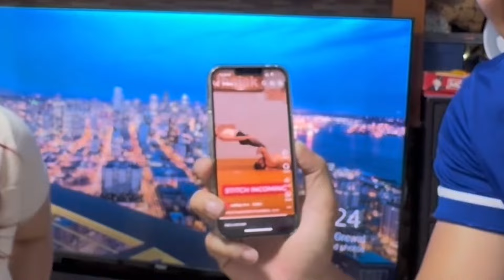Extreme TIKTOK CHALLENGE!!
Ser Geybin,
Von Ordona Vlogs,
Billionaire Gang,

Pranks,
Challenges,
Vlogs,
Tagalog,
Pinoy